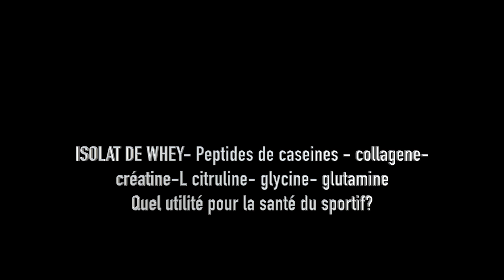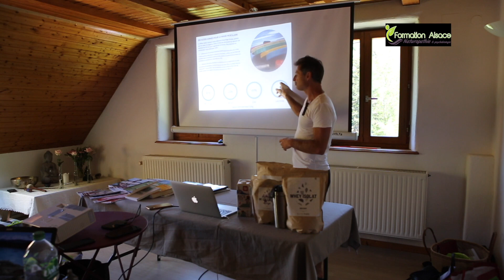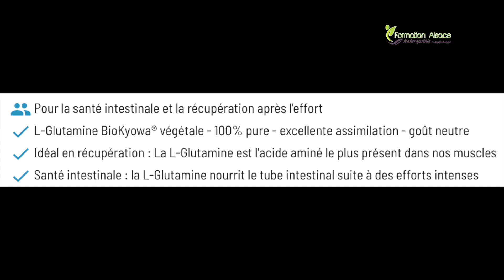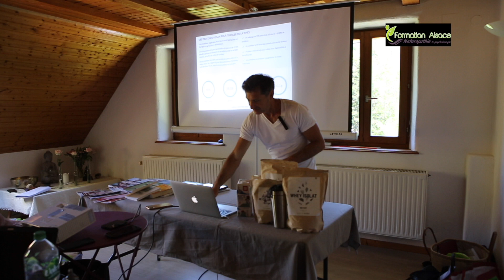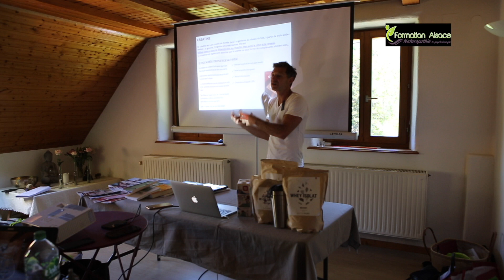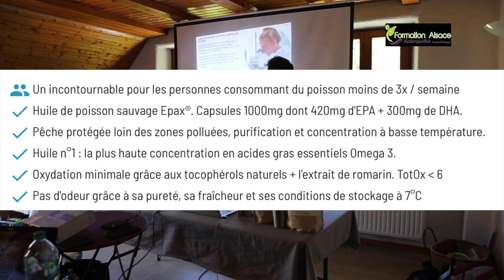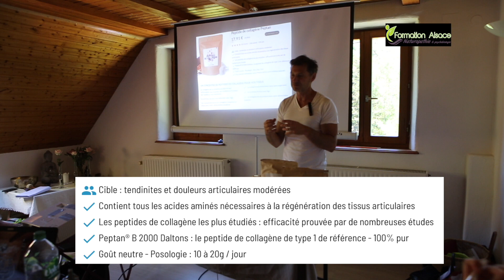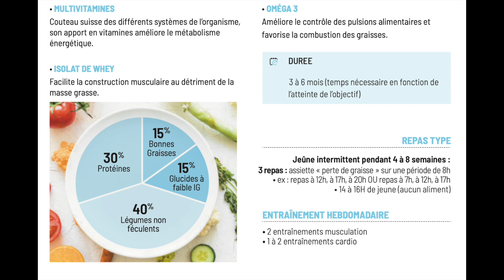Les compléments alimentaires de la force -santé - récupération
LES DEBOUCHES
Jean-Brice THIVENT
Eduqué selon les principes de l’hygiène vitale et après avoir expérimenté de nombreuses approches dans le domaine des techniques naturelles de santé alternatives et du développement personnel, Jean-Brice THIVENT décide en 2002 de créer la Formation Alsacienne de Naturopathie.
Depuis, son enseignement a permis à de nombreuses personnes d’apprendre à mieux gérer leur capital santé et à se réaliser dans le domaine des techniques de santé alternatives.
INFORMATIONS PRATIQUES
Lieu de la formation : Obernai (67), Dannelbourg (57)  et NANCY (54)